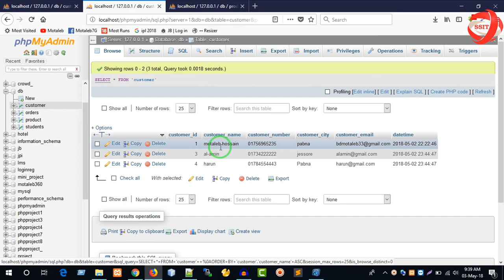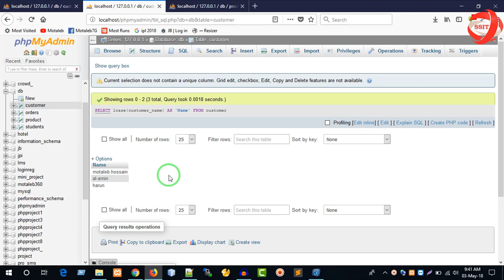MySQL Database Tutorials in Bangla [Part-32] || SQL UCASE & LCASE